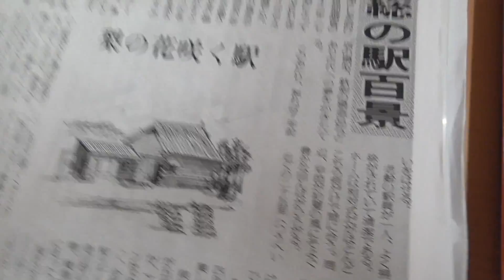小湊鉄道トロッコ列車 上総村上駅